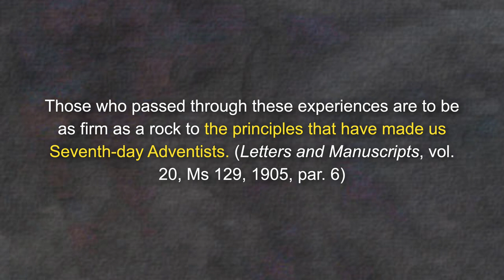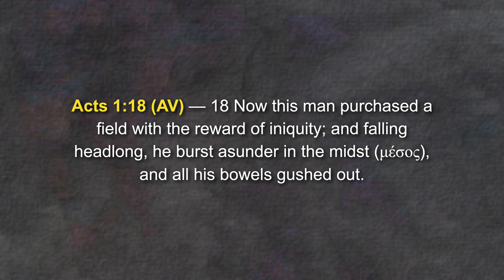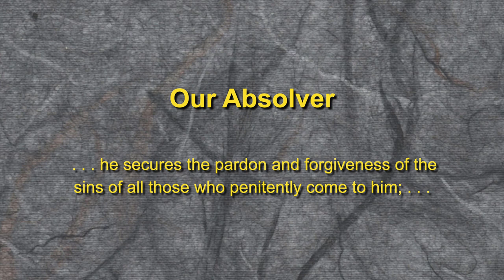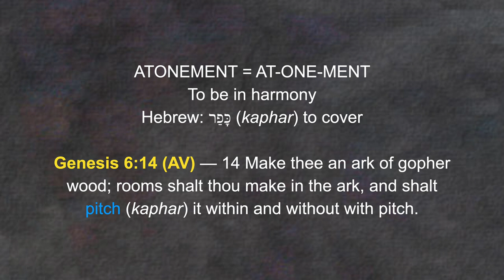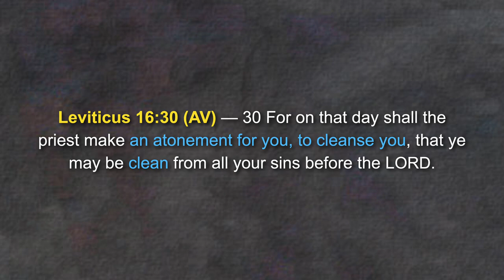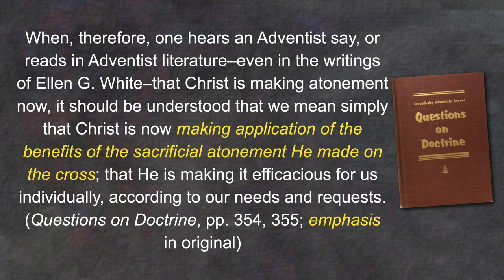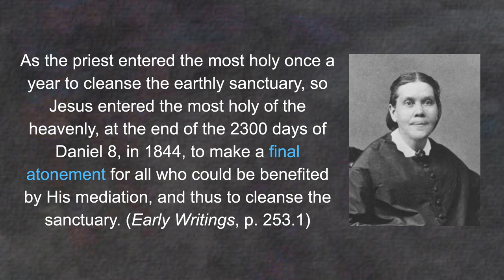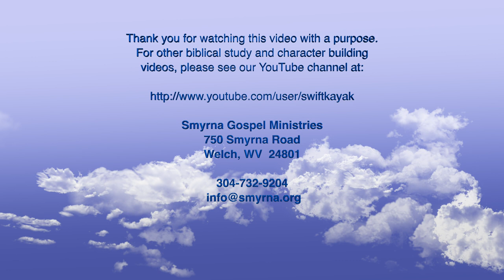The 1889 SDA Fundamental Principles — II. The Son part 2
The second part of the study on the second of the 1889 SDA Fundamentals covering the ministry of Christ in the sanctuary in heaven.